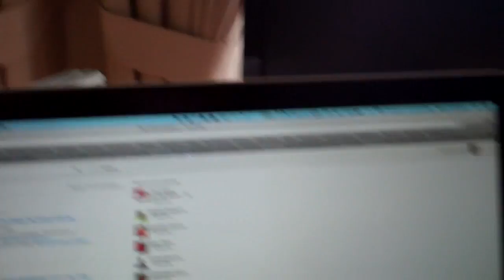YouTube, Grad Party, Fireworks! 7/5/13 - Day 937